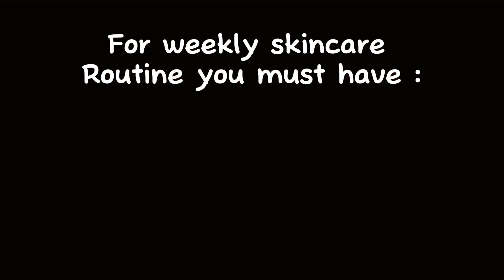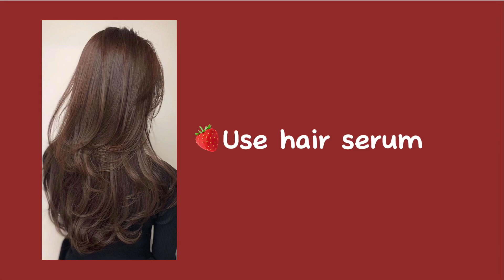Grooming tips for teens | how to glow up | All about body , hair and skincare | how to look updated